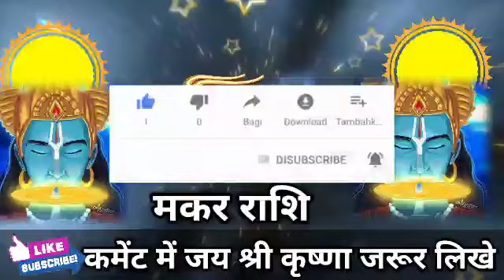मकर राशि वालों अगले 24 घंटों के अंदर समय का चक्र चलेगा। Makar Rashi